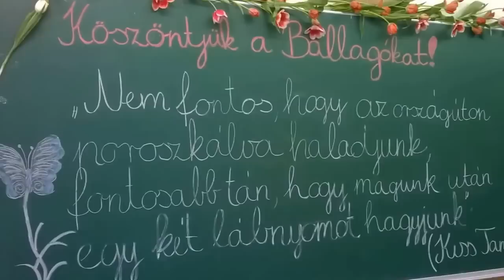2016. Ballagás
2016. Ballagás
Rekord számú, 5 végzős osztály.